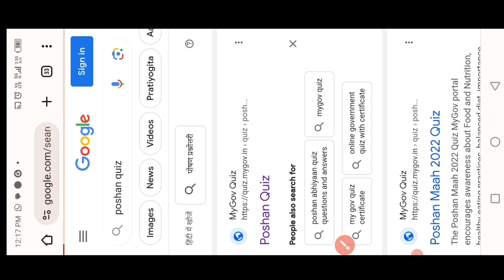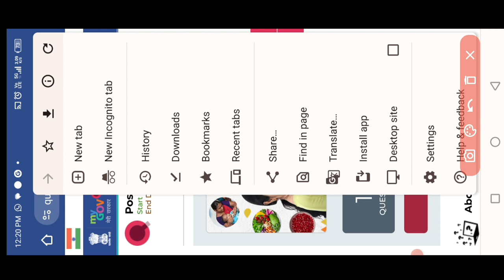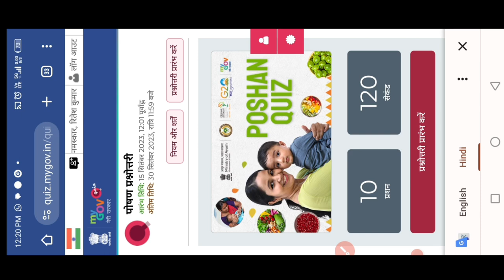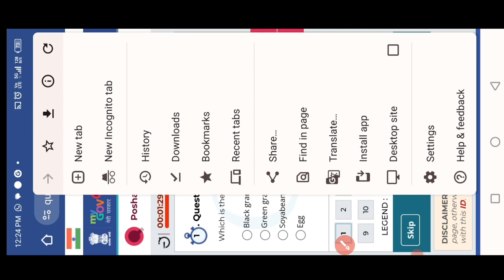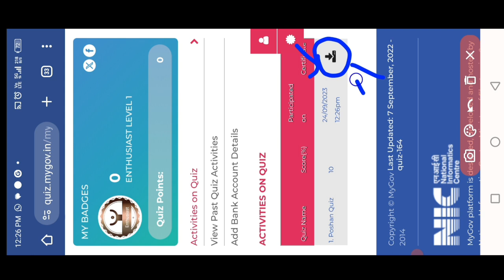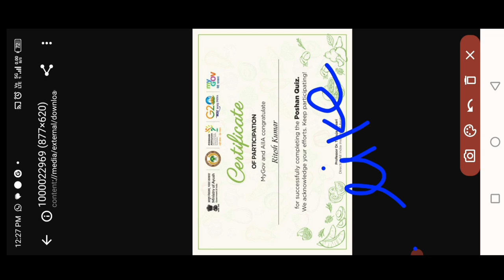Poshan Maah 2023 Certificate Download!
Poshan Maah 2023 Certificate Download!@dktechnicalgya3630

लाइक कीजिए 👍
कमेंट कीजिए...